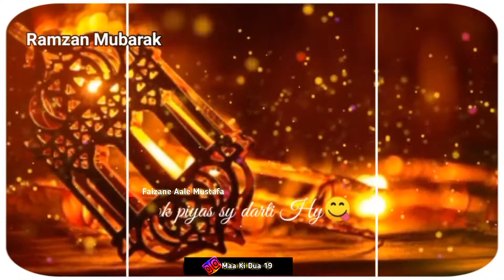Ramzan Ki Navi Sehri Mubarak/Ramzan Ki Navi Sehri Mubarak Ho/Ramzan Ki 9 SehriMubarak/Ramzan Mubarak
Ramzan Ki 9vi Sehri Mubarak /Ramzan Ki Navi Sehri Mubarak Ho/Ramzan Ki 9vi Sehri Mubarak / Ramadan Mubarak New Status

Subscribe Our You Tube  Channel FaizaneAaleMustafa And Maa Ki Dua 19 Click The Bell Icon For The Latest Video Notification About Video: Ramzan Ki 9 Sehri Mubarak Ho Ramzan Ki 9vi Sehri Mubarak New Status Link 👇👇👇 _________________________________________

Assalamu Alaikum Aziz Doston Ise Gaur Se Samat Karen...? To Nazreen E Kiram Agr Aapko Quran E Majid Sahi Tarah Se Talaffuz Ke Sath Padhna Sikhna Hai Aur Huruf Ki Adaigi Aur Kis Huruf Ka Kya Makhraj Hai Ye Sab Aap Padhna Chahte Hain To Aap Humare Channel Ke Playlists Me Jakar Talim Ul Quran Ki Video Aane Vali he Aur Asbaaq Ko Acchi Tarah Se Samjhen Aur Usi Tarah Se Padhne Ki Koshish Karen Aur Nazreen E Kiram Har Musalman Ko Quran Sahi Tarah Se Talaffuz Ke Sath Padhna Zaruri Hai Aksar Log Apne Gharon 🏡 Me Quran Ko Padhte Aur Padhate Hain Lekin Jo Sahi Tarika Hai Us Tarike Se Nhi Padhte Aur Padhte To Isi Liye Is Na Chiz Ne Quran Ko Sahi Tarah Se Padhne Aur Padhane Ke Liye Is Youtube Channel Faizane Aale Mustafa & Maa Ki Dua 19 Par Video Bana Kar Post Karna Shuru Karna He. Humare Musalman Bhai Quran Ko Sahi Tarah Se Padhna Sikh Saken To Nazreen E Kiram Aap Log Zarur Zarur Quran Ko Sahi Tarike Se Padhna Sikhen Jazakallaho Khaira Aur Ab Dua 🤲 Ki Darkhwast Hai.

Assalamu Alaikum...

Subacribe Now @ Faizane Aale Mustafa & Maa Ki Dua 19